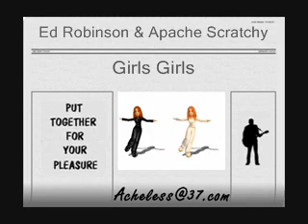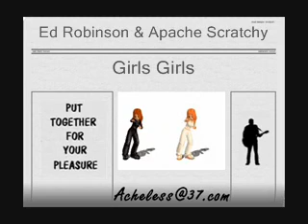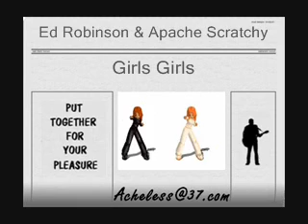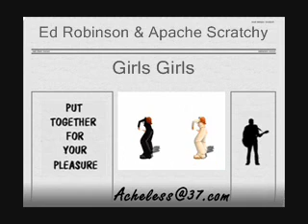Ed Robinson & Apache Scratchy - Girls Girls